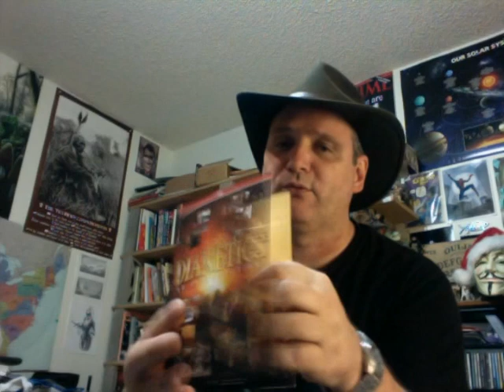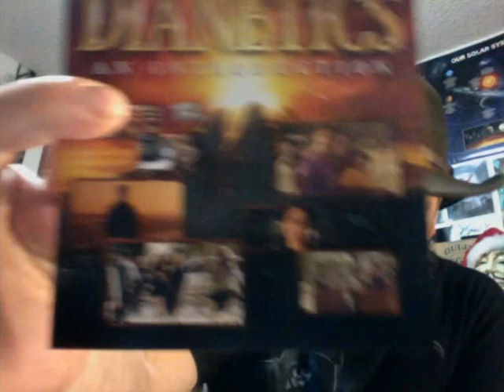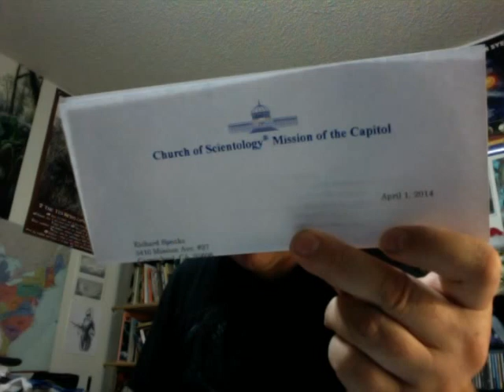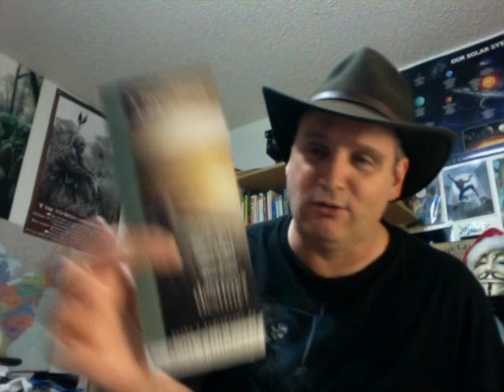Scientology Mail Call 4-18-14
Hey, everybody! Breana wants you to check out the Scientology website!